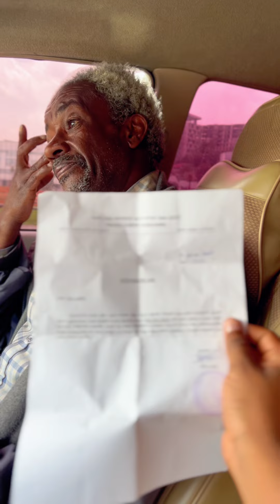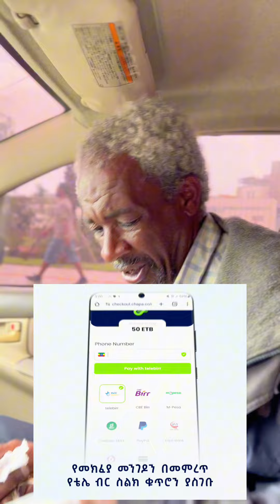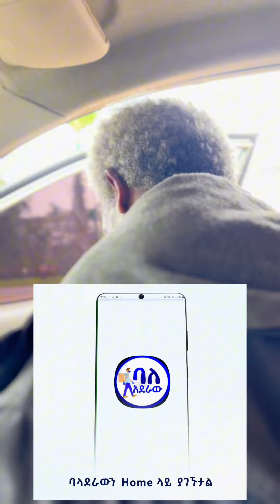ከትናንት ጀምሮ ምግብ አልበላውም | የኔ አባት የደስታ እንባ አነቡ | ባለአደራው | baladeraw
ባለ አደራው እባላለው ለአዛውንቶች እና ለተቸገሩ ሰዎች  እንዲደርስላቹ የምትፈልጉት ገንዘብ,አልባሳት ጫማዎችና ሌሎችም ቁሳቁሶች ካሉ ከእናንተ በአደራ ተቀብዬ በታማኝነት ለሚያስፈልጋቸው ሰዎች አደርሳለው!

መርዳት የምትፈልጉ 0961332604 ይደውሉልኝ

ትክክለኛው ስልክ ቁጥሬ እና የ Youtube አካውንቴ ይህ ብቻ ነው ሌላ የ Youtube አካውንት የለኝም መርዳት የምትፈልጉ ሰዎች አደራ እንዳትታለሉ መርዳት ስትፈልጉ በዚህ ስልክ ቁጥር ብቻ ተጠቀሙ 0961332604